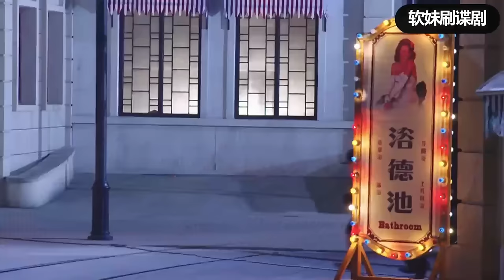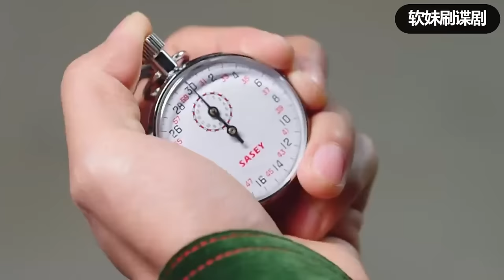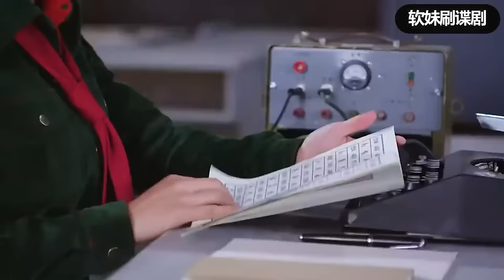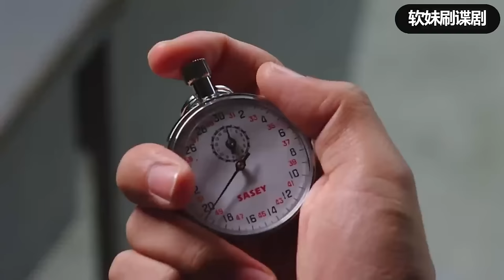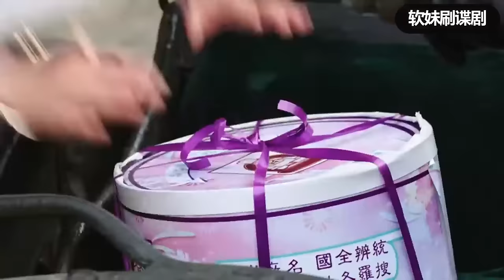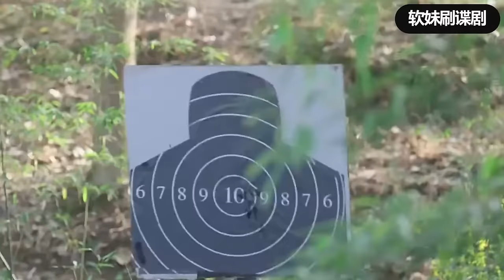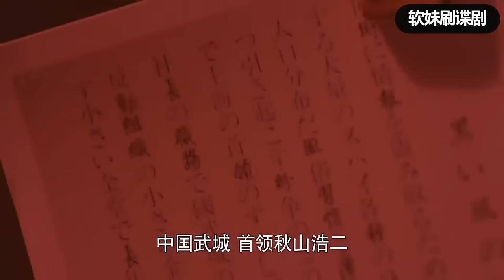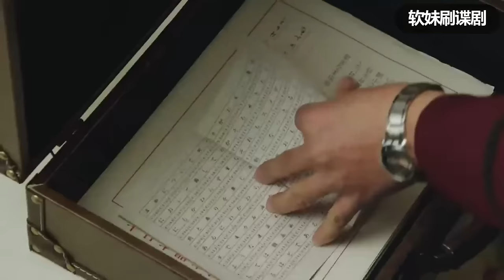【女特工電影】漢奸洋洋得意籌備婚禮，殊不知新娘竟是臥底特工，婚禮反擊戰即將震撼上演！功夫